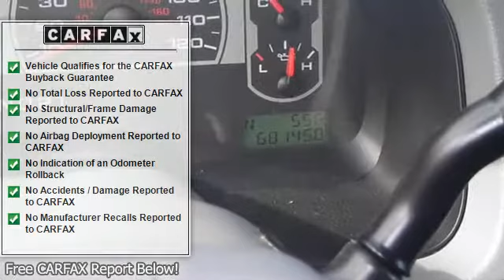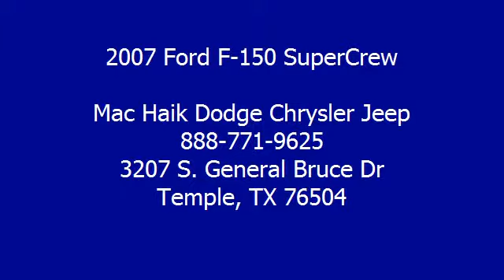2007 Ford F-150 SuperCrew - Mac Haik Dodge Chrysler Jeep - Temple, TX 76504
3207 S. General Bruce Dr

For Sale: 2007 Ford F-150 SuperCrew
VIN: 1FTRW14W97KD23150
Engine: 4.6L V8
Drivetrain:
Transmission: Automatic 4-Speed
Mileage: 68,119
Color: Maroon (exterior)  (interior)

Features:
 Are you interested in a simply sweet Truck? Then take a look at this muscular Vehicle!! Need gas? I don't think so. At least not very much! 19 MPG Hwy. 4 Wheel Drive!!!Four Wheel Drive!!!4 Wheel Drive! This F-150 SuperCrew has less than 69k miles. Awesome! New Arrival. Great safety equipment to protect you on the road: Anti-lock Brake System Passenger Airbag Dusk sensing headlights...It has nice features like: Power locks Power windows Auto Air conditioning Cruise control...